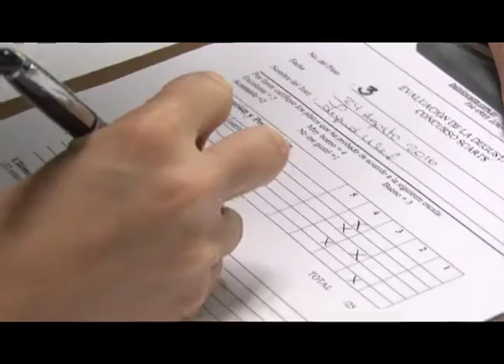Reportaje concurso Scarts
Tomás Alegría nos muestra cómo se vivió el concurso de cocina de los alumnos participantes en Scarts.